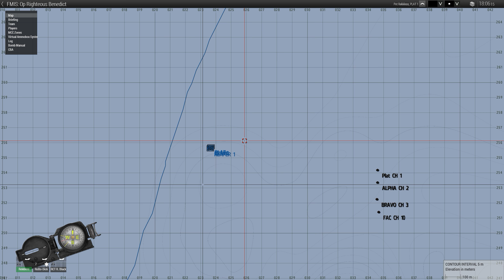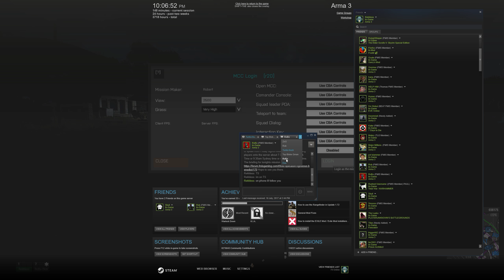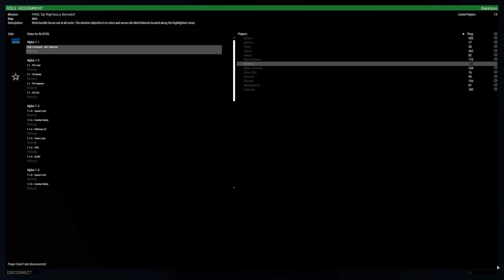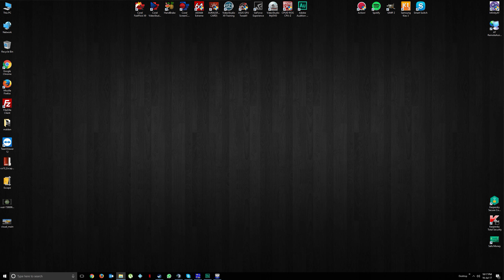ArmA 3 - Under Extreme Pressure - Large Scale Co-Op - Live Stream